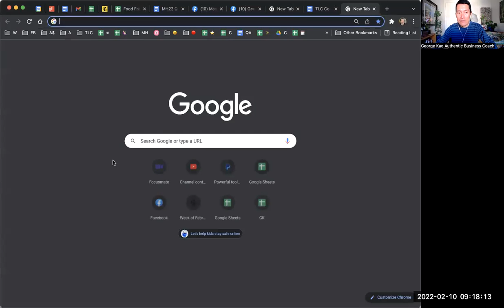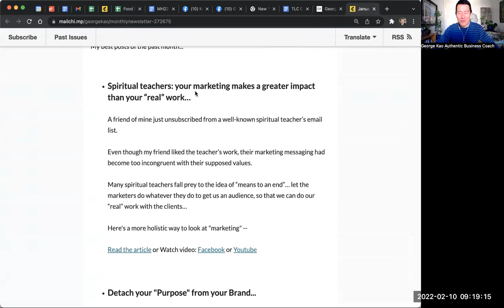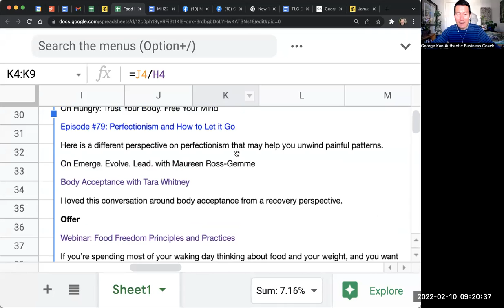Tips for improving email newsletter while keeping it simple